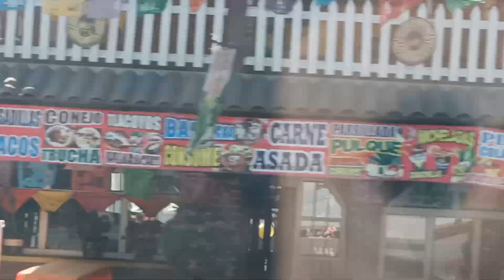Holi Celebration 2023 | Unexpected happened😱